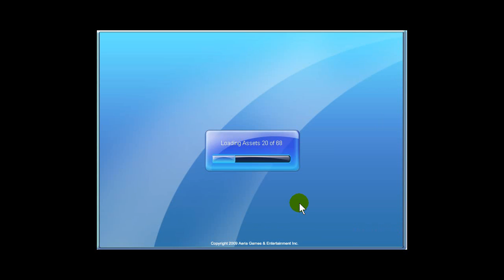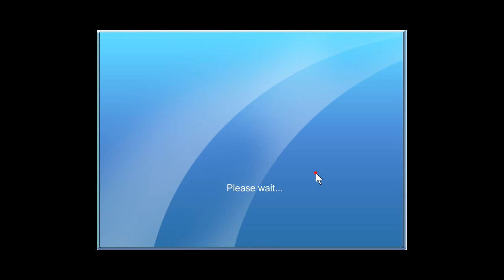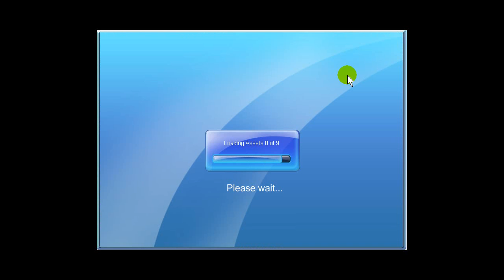Break Room Gameplay HD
Break Room Is an online game like imvu/habbo
i wanted to filmed it
i need to say if they would update the game
i think more ppl will play it